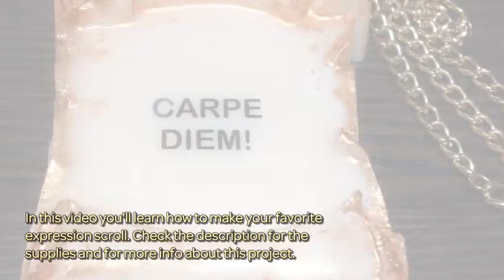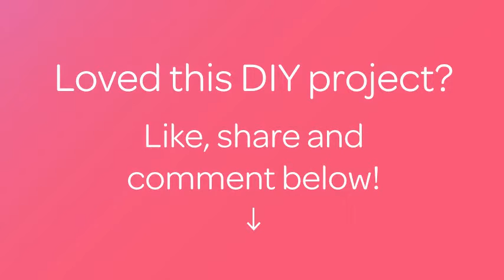How To Make Your Favorite Expression Scroll - DIY Beauty Tutorial - Guidecentral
About this DIY project:
- Title: Make your Favorite Expression Scroll

Supplies:
- Clear melt&pour soap base
- Rubbing alcohol
- Scroll mold
- Water-soluble paper
- Peach oil
- Titanium dioxide
- Brown colorant
- Bronze mica
- Capuccino fragrance oil